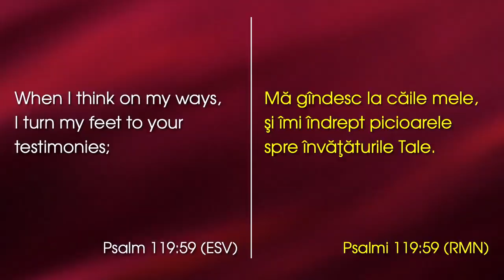Lazăr Gog - Compară-te așa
Emanuel Church Anaheim, California - mesaj rostit de pastorul Lazăr Gog, în data de 24 septembrie 2023. Predici pentru vremuri grele